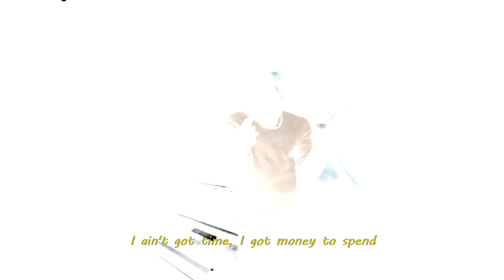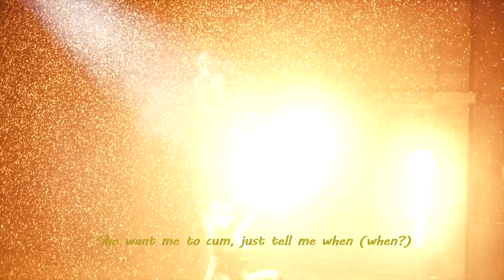Dutchavelli x Fivio Foreign x M1llionz x M24 - Money On Head [Prod By K KAY]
This is a mashup/remix song

Mashup By K KAY

Beat Produced By K KAY